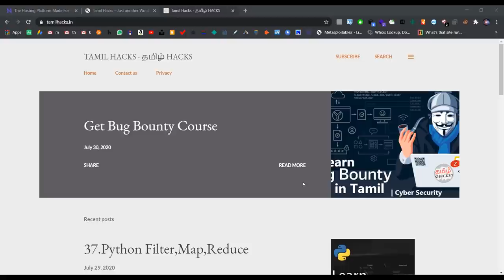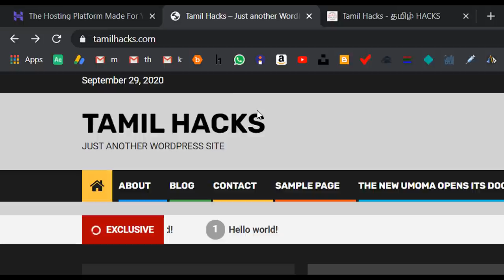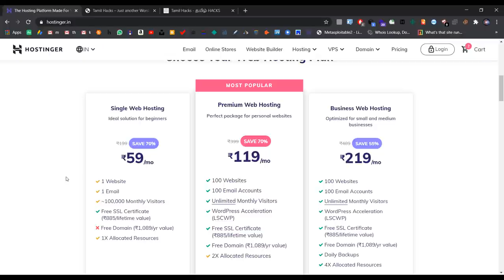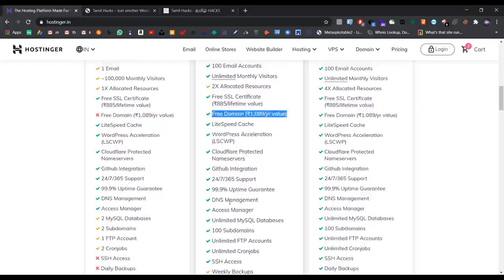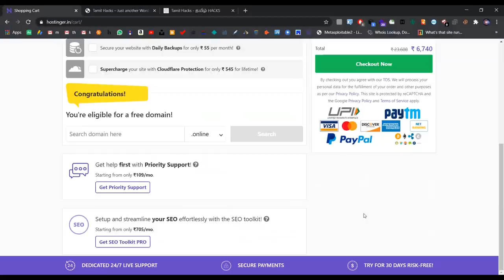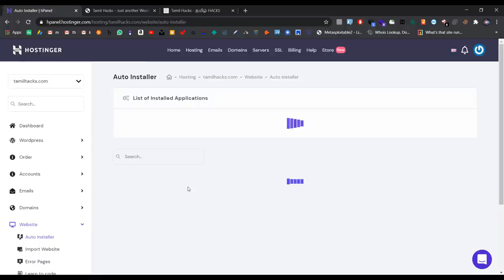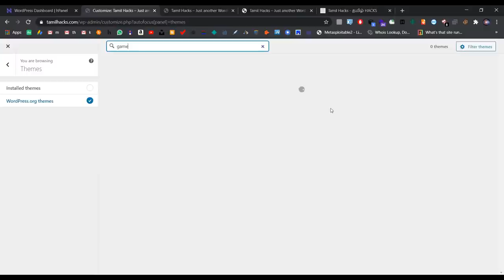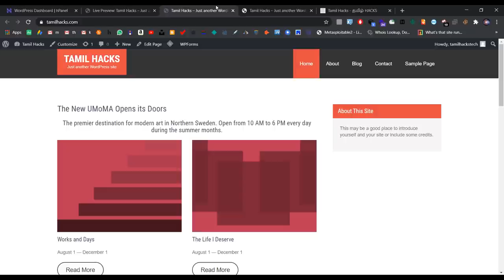How to Launch Your own Website | Domain Name | Learn Web Hosting | new course website | Tamil Hacks